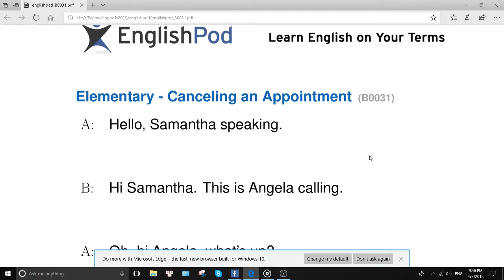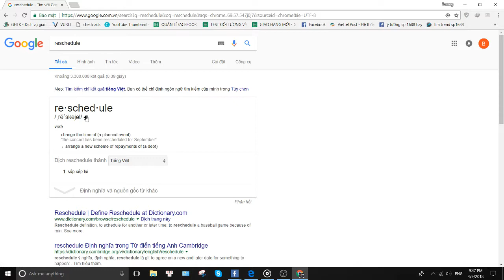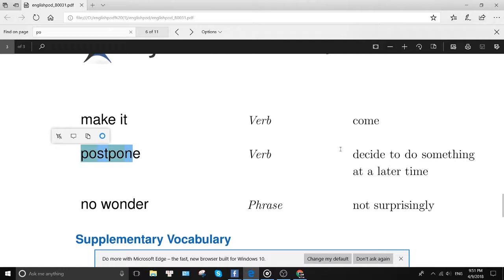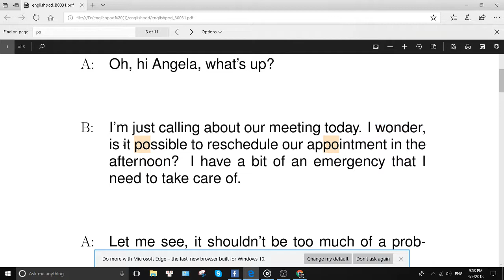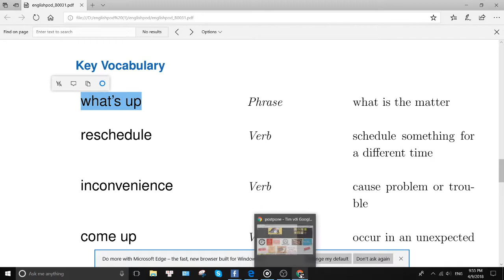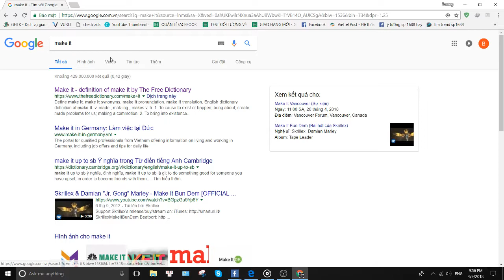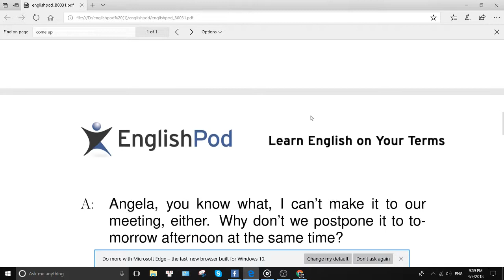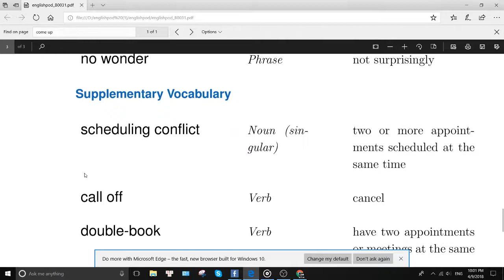Livestream - English Podcast - Canceling an Appointment